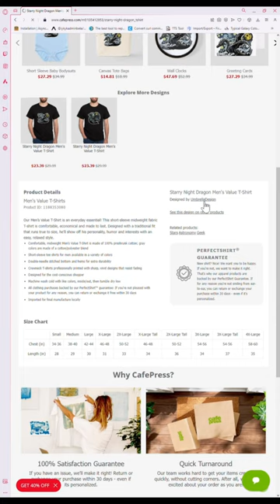Cafe Press T-shirt